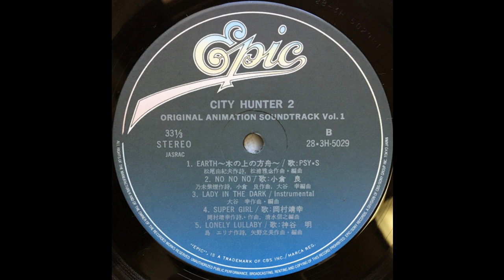Kow Otani Project - Lady In The Dark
Music from Television's animation series City Hunter,
Ripped from Epic ‎– 28 3H-5029, 1988, Japan.

Peace!